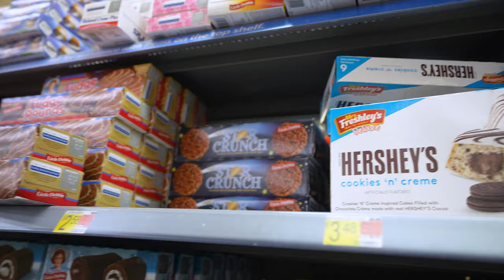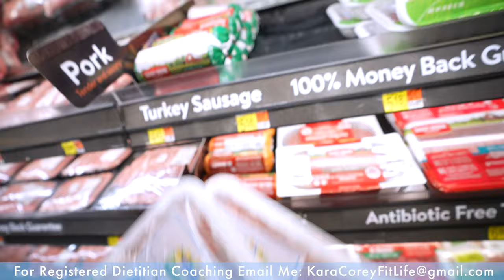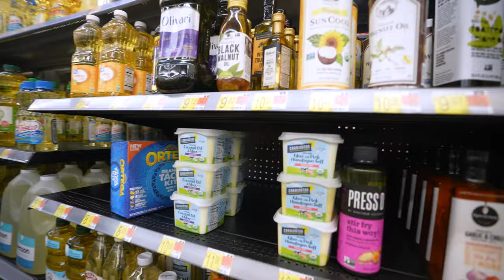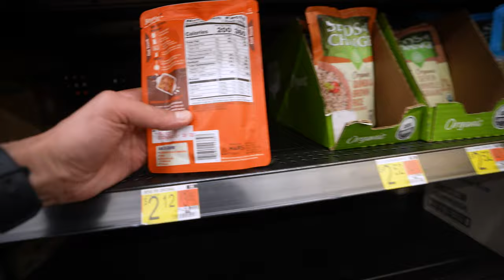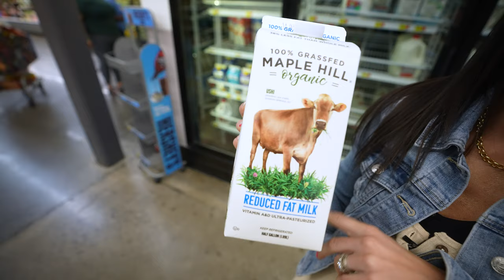Dietitian Budget Grocery Shops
Prices are rising making groceries harder to afford. I wanted to share my Walmart budget grocery shopping trip to help you guys save a little bit of money. Walmart in my has a great fresh produce selection including some organics. Keep in mind each Walmart will vary with what they carry.

I am a Registered Dietitian and WNBF Bikini Pro providing science based information to help you live a fit and healthy life. My passion for nutrition and fitness is strong but I also have a very strong passion for fashion. You will see I have many fashion try on hauls providing you with some of the most detailed information you can get!